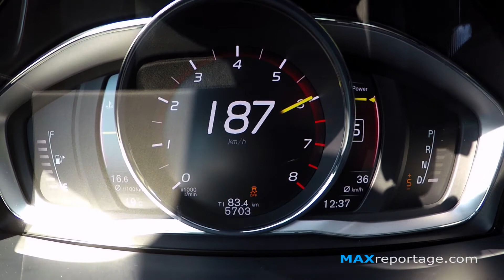Volvo S60 Polestar 367 ch 0-230 km/h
Acceleration 0-230 km/h with the Volvo S60 Polestar on german highway.
Engine 2.0l turbo + compressor : 367 ch